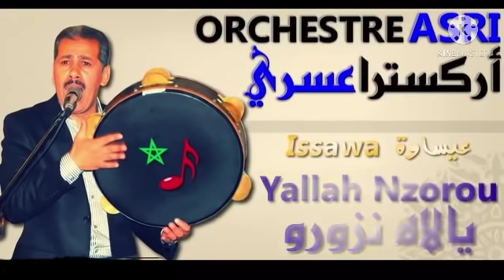Orchestre Asri - Yallah Nzorou " Issawa LIVE